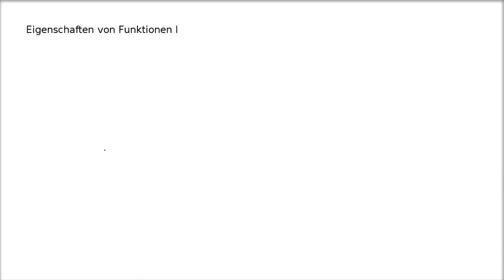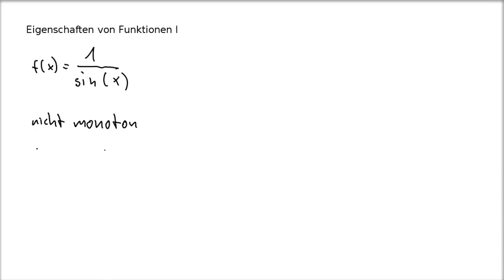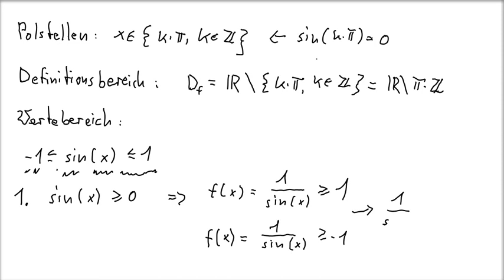Eigenschaften von Funktionen I